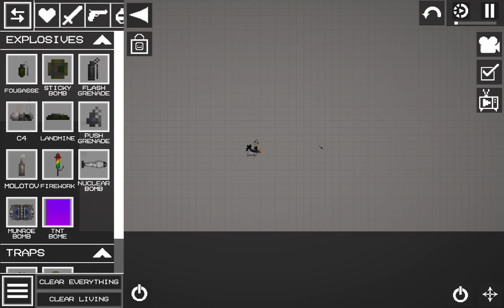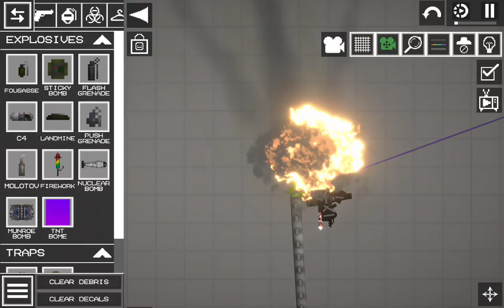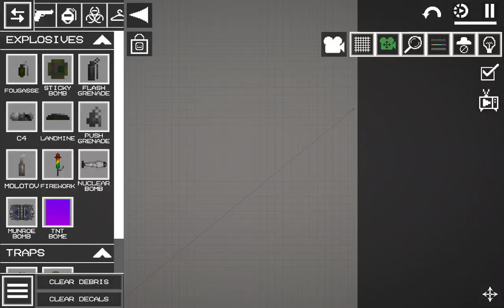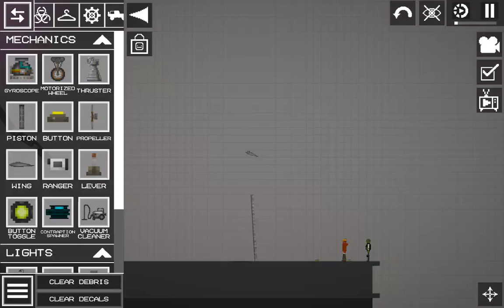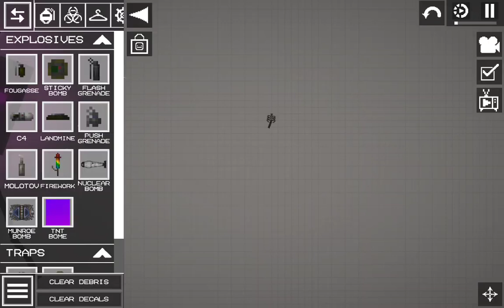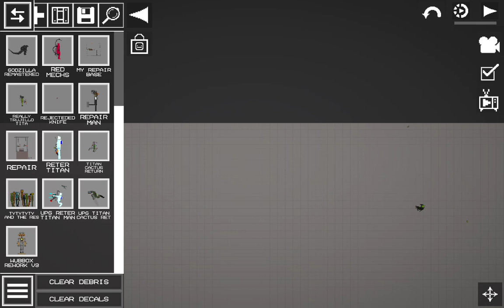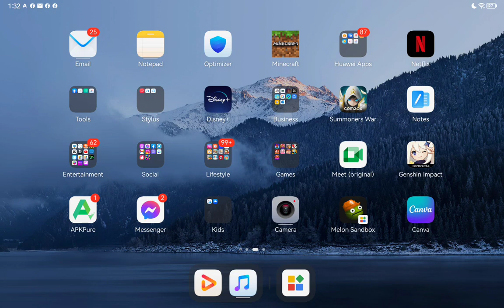whetherlorn pt 15 pt 19